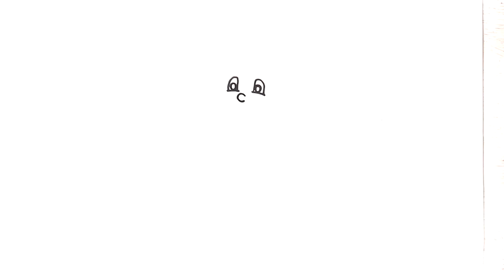How to Draw A Boy Eating Ice Cream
Learn to Draw A Boy Eating Ice Cream